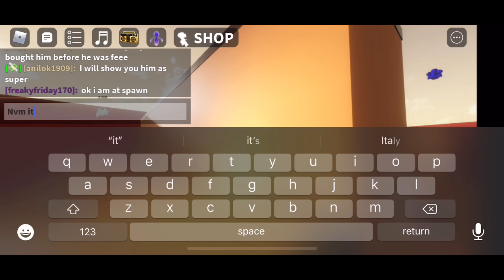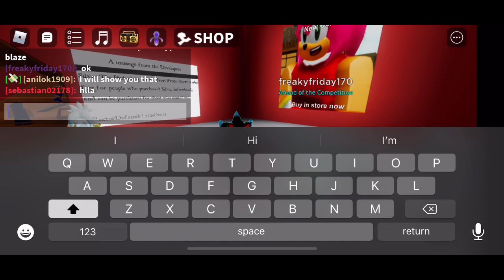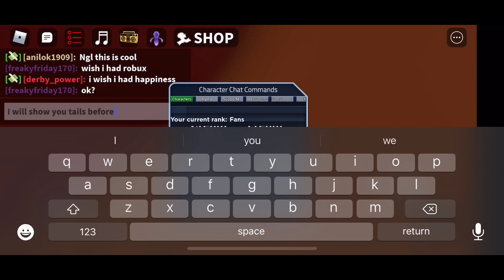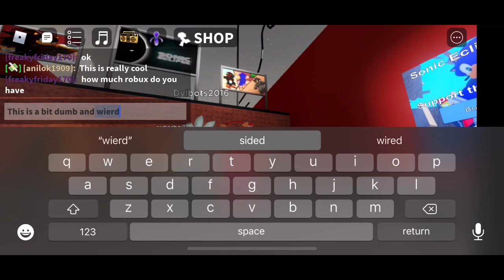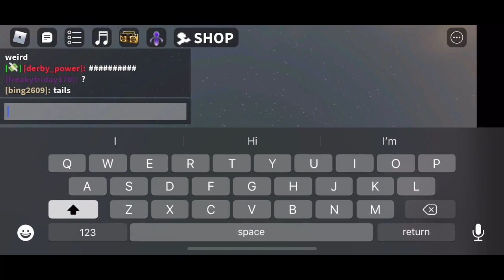Silver is free on Sonic Simulator! (Game play on the update)